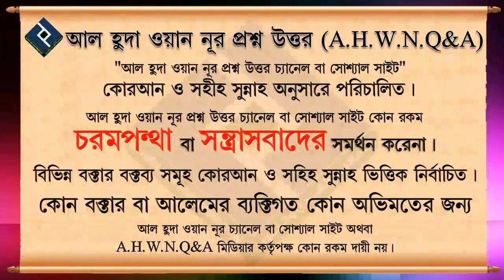স্বেচ্ছায় সিয়াম ভঙ্গকারীর শাস্তি কি ᴴᴰ┇শাইখ মোহাম্মদ রাশীদ আহমদ